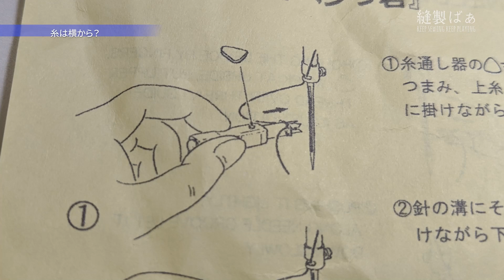🕵🏻針の糸通しが楽ちんになるグッズ【ベンリ君】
高齢の職人さんが引退を考えるきっかけに多いのが「針に糸が通らなくなった」だそうです。
そんな針に糸を通すための便利グッズがあるので紹介します。その名もベンリ君。ベンリ君を使えば目隠しでもミシン針に糸が通るのか、やってみました。ちなみに…企業案件ではございません！🤣
【動画編集：太郎、サムネイル作成：加藤】

「縫製ばぁ」は縫製・洋裁・アパレルなどに関するバラエティチャンネルです。

「縫製現場の＊＊＊が知りたい」「＊＊を縫ってほしい」などやってほしい企画がありましたら動画のコメント欄にお願いします。